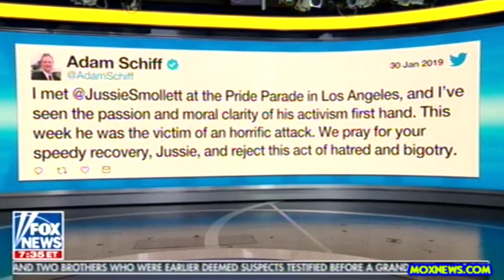KAMALA HARRIS FATHER CALLS HER OUT! "My Parents Must Be Turning In Their Grave!"